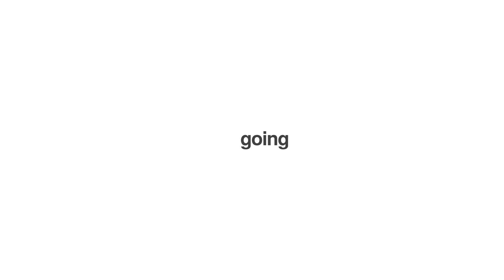Introducing Safe Sweat, your new fitness destination